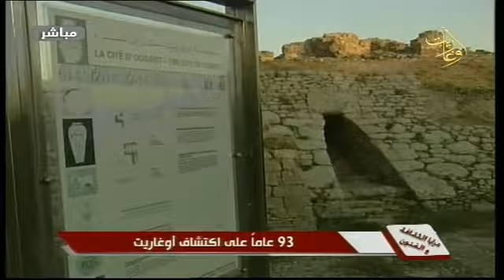مرايا الثقافة والفنون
برنامج مرايا الثقافة والفنون
المركز الإذاعي والتلفزيوني في اللاذقية
قناة اوغاريت